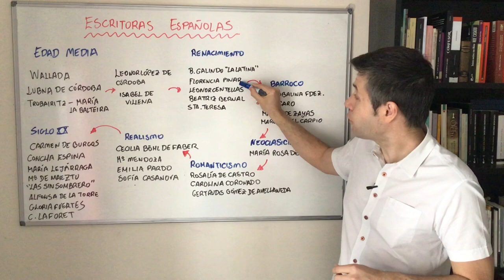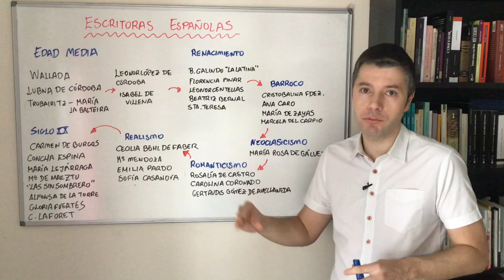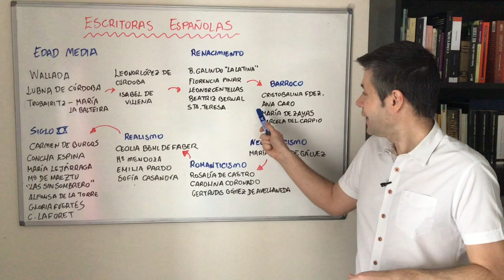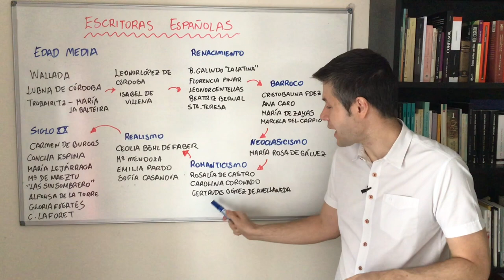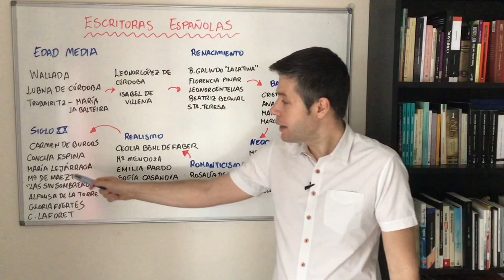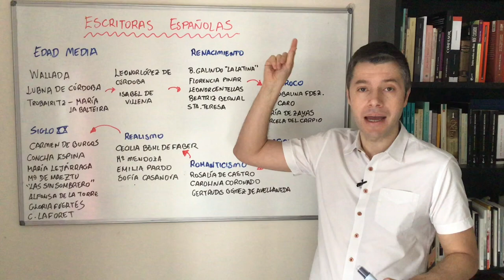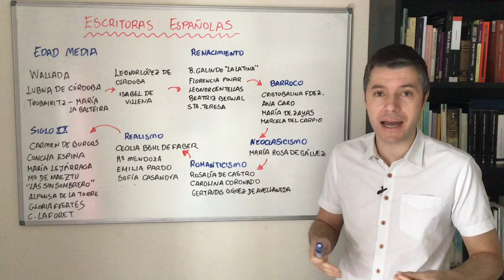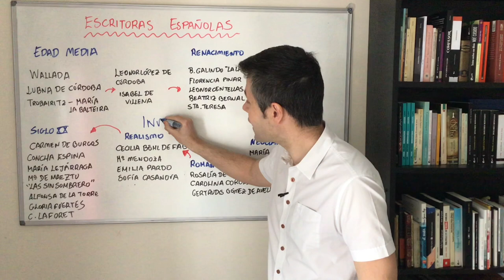ESCRITORAS ESPAÑOLAS que NO aparecen en los libros de texto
Top de escritoras españolas que se podrían incluir en la historia de la literatura que recoge los libros de texto. Día de la mujer 2021. Hacemos un recorrido histórico por mujeres escritoras, grandes olvidadas de nuestras letras.

Tiempos
00:00 Introducción
02:25 Escritoras de la Edad Media
04:00 Escritoras del Renacimiento
05:15 Escritoras del Barroco
06:25 Escritoras de la Ilustración
06:42 Escritoras del Romanticismo
07:50 Escritoras del Realismo
09:00 Escritoras del siglo XX
11:48 Conclusión

✅ En TikTok: @javierlengua
✅ En Twitter: @josejavilara
✅ En Instagram: @josejavilara
✅ En Facebook: @javierlaralibros